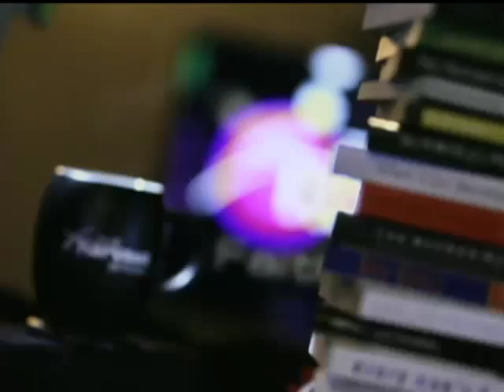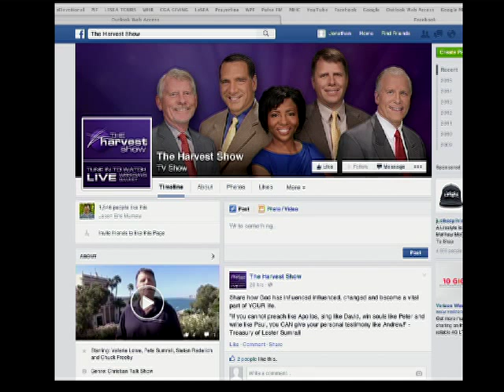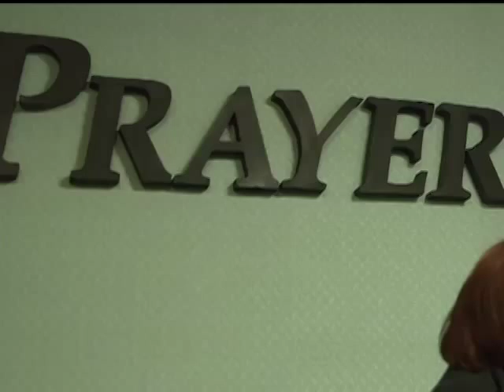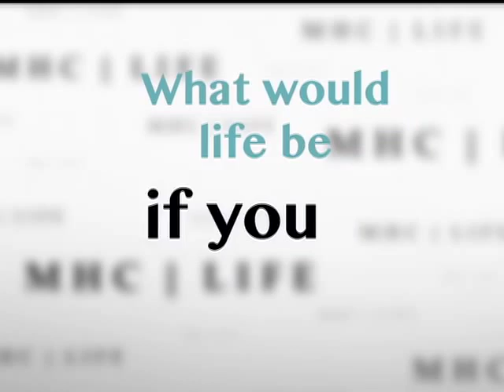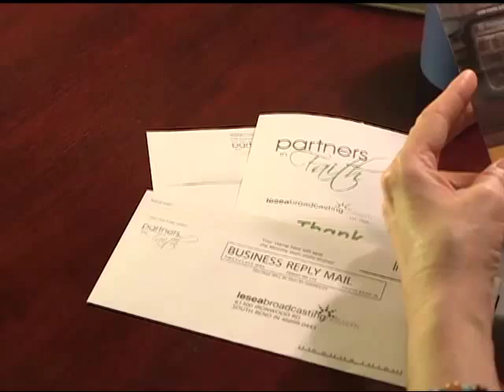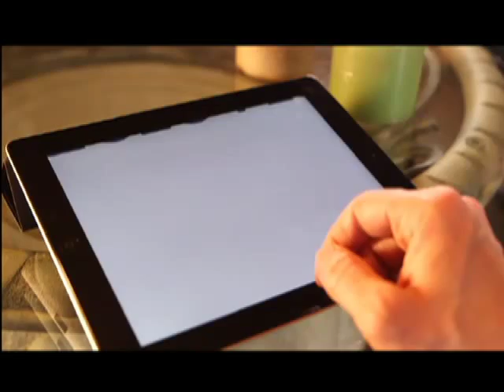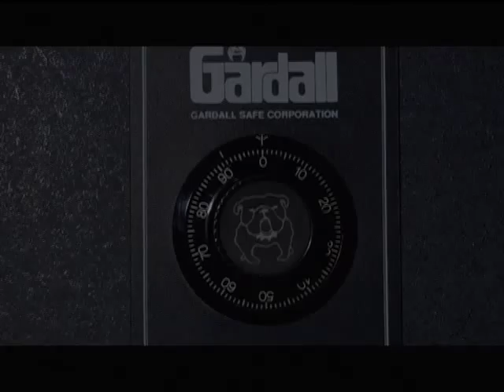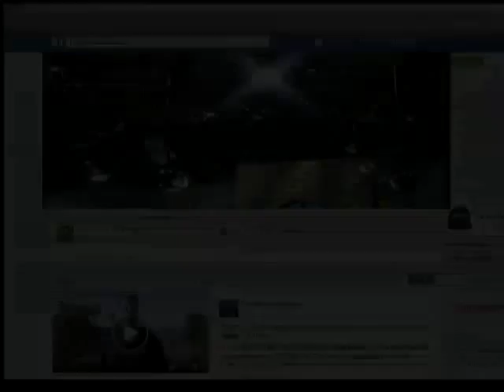The Harvest Show | Full Episode | 06/24/2015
How do you build and maintain healthy relationships? Author and Speaker Dr. Linda Mintle shares the answer in her new project  “We Need to Talk.”

Plus, Middle East correspondent Brian Bush takes a break from the news to share ‘Moments in the Holy Land’ from the beautiful Old City.

And Pastor Mark Lantz kicks off his new teaching series entitled “Living in the World of Supernatural Knowledge.”

Dr. Linda Mintle